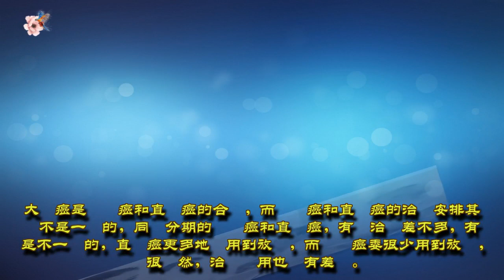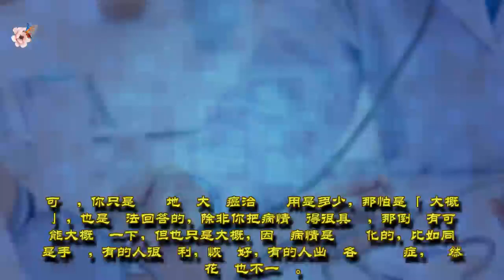治療癌症的費用大概是多少？| 分享健康新闻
治療癌症的費用大概是多少？
分享健康信息
▶我希望很多人会因为好消息和有意义的信息而感觉更好。
▶这总是一个快乐的日子，我希望提前身体健康，让每个人都健康。谢谢！